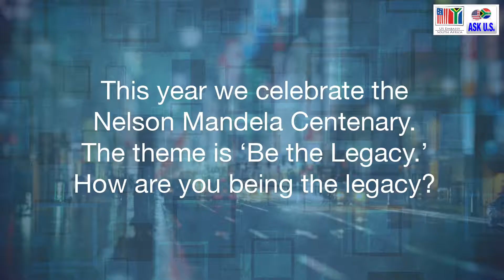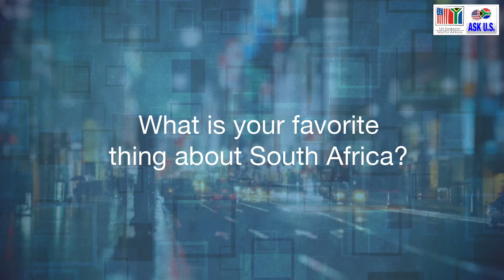ASK U.S. - DAS Matthew Harrington visits South Africa, 2018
Deputy Assistant Secretary for Southern Africa, Matthew Harrington visited South Africa to strengthen the pillars of engagement in the AF region.